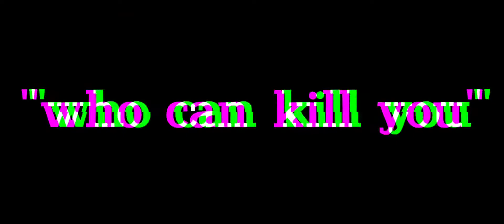| Women who can kill you | art | Lazy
Lol Naito your supposed to be dead-